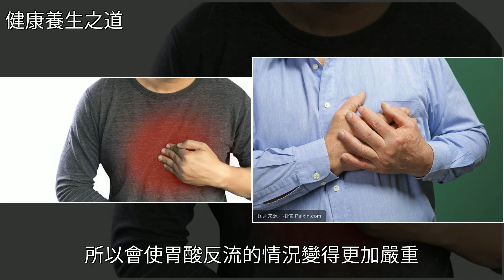為什麼會出現“燒心”？與心臟無關，而是這個器官生病了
為什麼會出現“燒心”？與心臟無關，而是這個器官生病了心臟病,健康為什麼會出現“燒心”？與心臟無關，而是這個器官生病了心臟病 健康